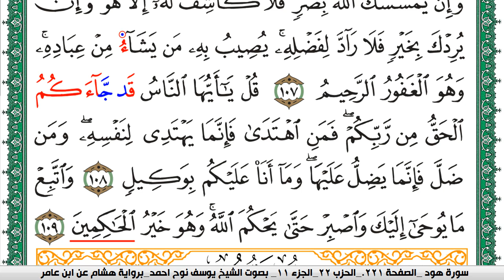سورة يونس مكتوبة يوسف نوح احمد برواية هشام عن ابن عامر